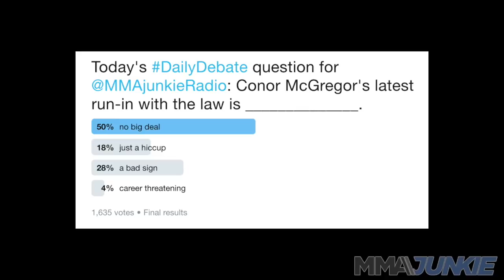Daily Debate: Conor McGregor's latest run in with the law